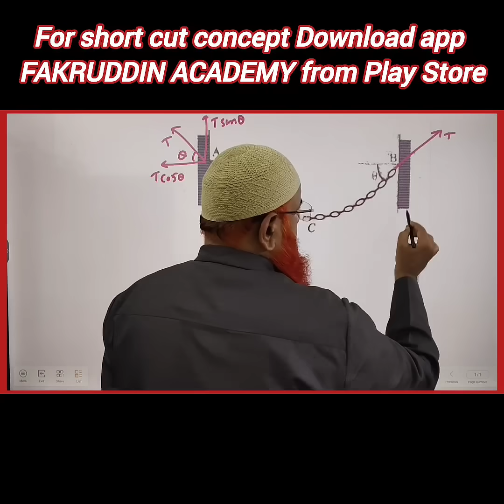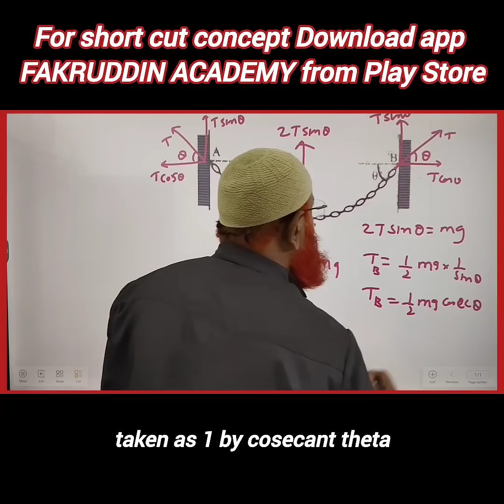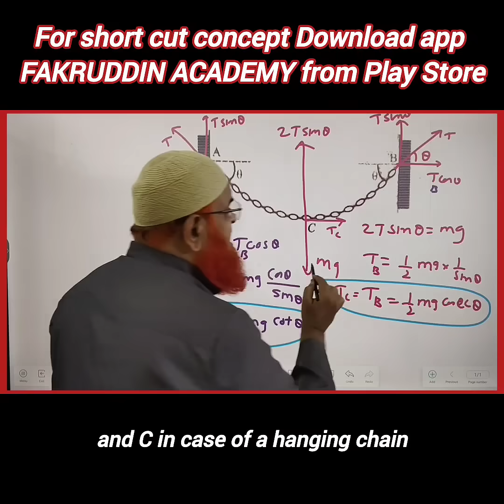Laws of motion | Chain between walls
Learn how to study effectively with scientifically proven techniques like mind mapping and active recall. Improve your study habits with this helpful video!
Semiconductors class 12.
Capacitors.
Zener diode.
Learn how to study effectively with scientifically proven techniques like mind mapping and active recall. Improve your study habits with this helpful video!Why do we forget in the exam ?How to improve Physics problem solving skills |NEET and Jee mains |How to score 120 marks in 120 hours |In this video we have discussed about physics tricks for Neet 2025 and neet strategies Work energy and power short tricks |kinematics short tricks|Motion in one dimension class 11|Atoms short tricks|Physics tricks for Neet FASTEST SHORT TRICKS 👇 fakruddinacadamyphysics aiimsMy videos are included with1) Physics strategy for jee mains 20252) Relative motion tricks for neet,3) Constrained motion neet,4) Relative velocity,5) Circular motion neet 2025.6) Kinematics short tricks for neet,7) Motion in one dimension tricks8) Relative motion classplus 11 neet,9) Relative motion tricks